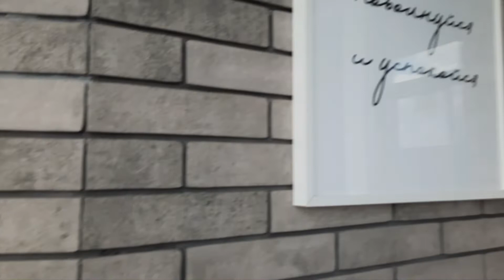Новороссийск хорошие апартаменты,рядом набережная,магазины ,пляж !новороссийск